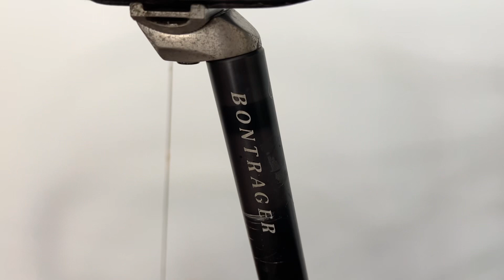(Đã Bán) Xe Đạp MTB TREK 7400 Nhôm 8 Số | Ship Toàn Quốc | 0898831234 Phúc